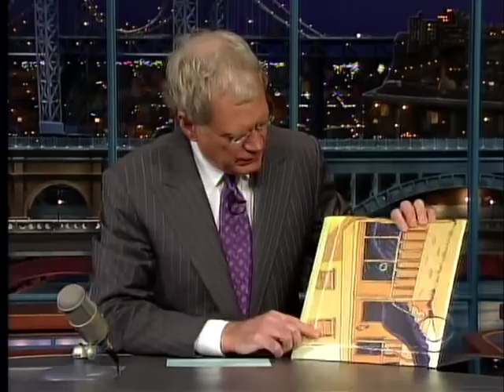Wild Sweet Orange on Letterman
Playing 'Ten Dead Dogs' from The Whale EP.